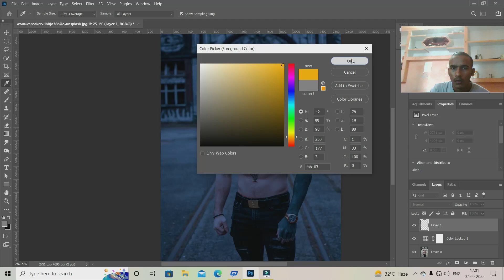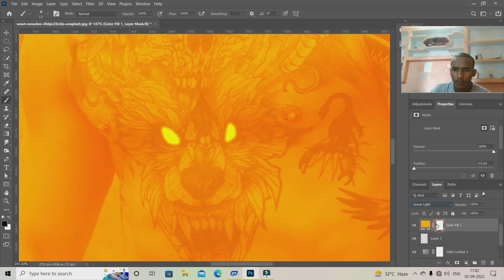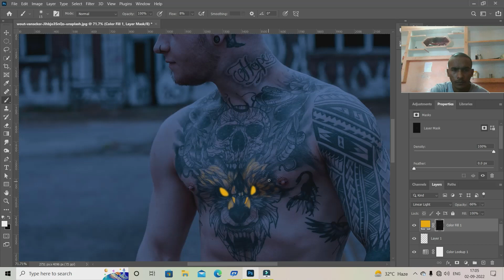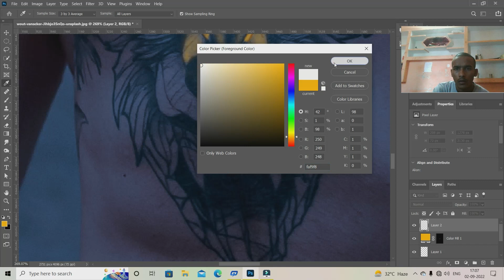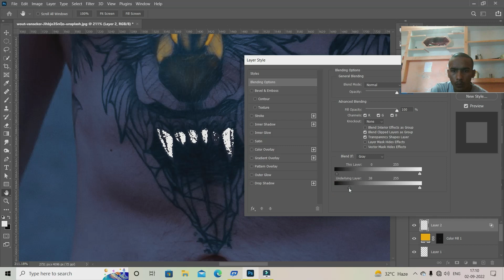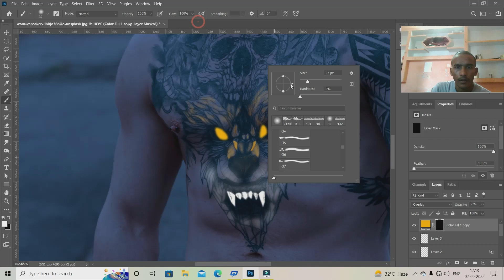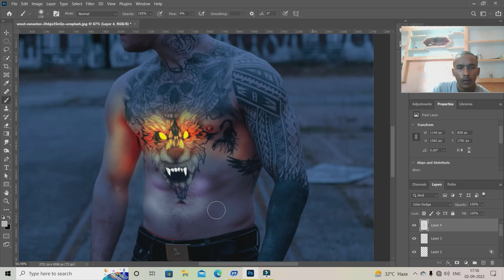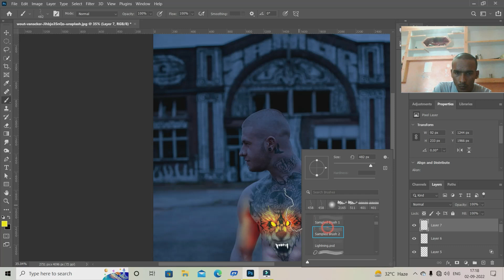बॉडी पर कार्टून का glow effect simple hai bro . body cartoon eye glow effect in photoshop .